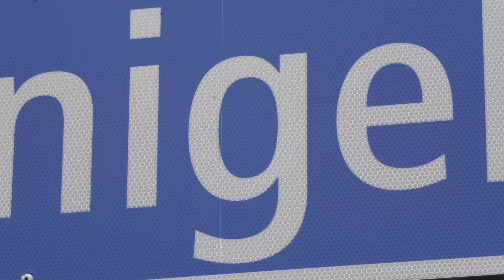BERGRENNEN GURNIGEL 2024 | MASSIMO PALTENGHI | TOYOTA GT86 | VIDEOCLIP BY BELLUNOVIDEO